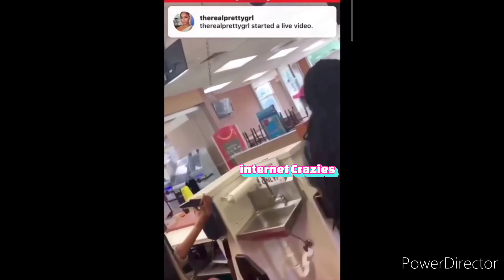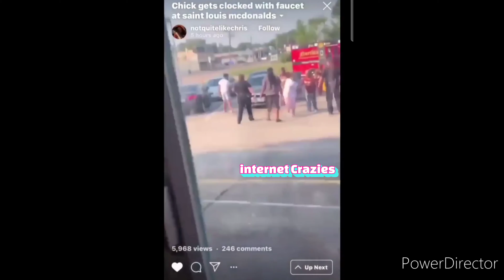All I wanted was a Big Mac and Large 🍟...Is that tooMuch